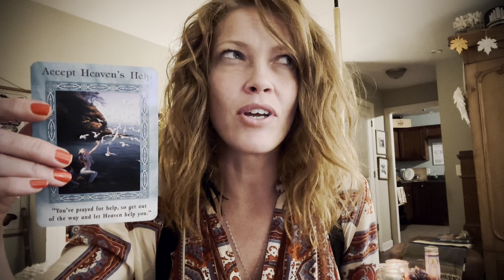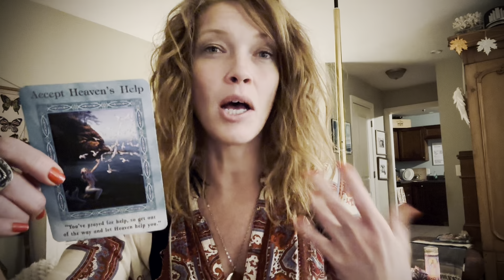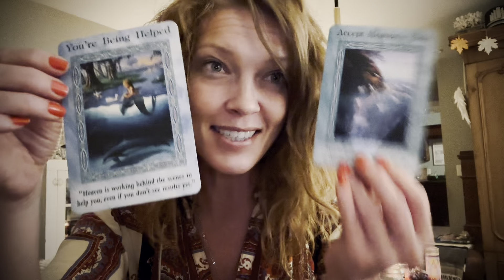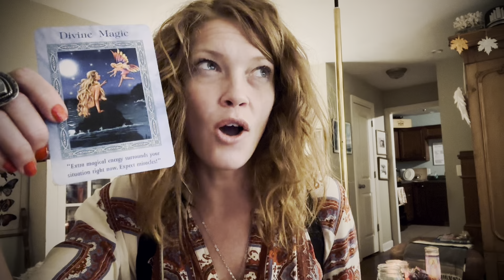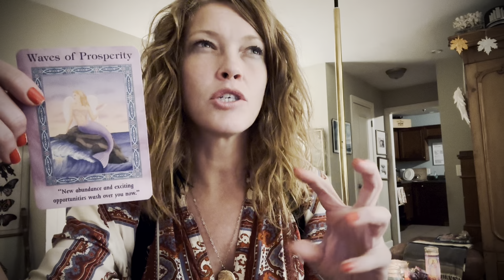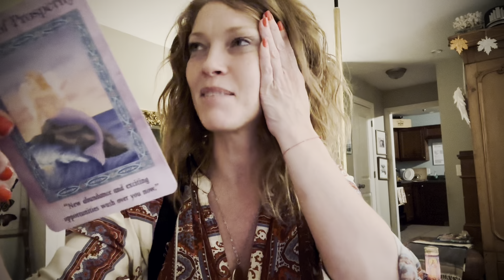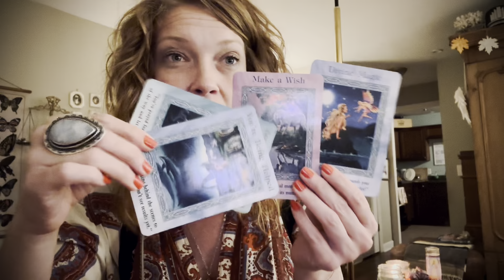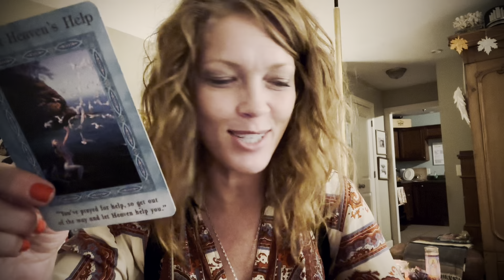Manifestation Oracle Message | Pay Attention! Your Miracle Is Coming! Open Up To Receive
The message couldn’t be more clear! Heaven is sending us help, resources, people, answers…

We’ve got to get out of the way and stop micro managing the Universe.

Let go of control. Accept help and other forms of kindness and support that are offered!

Prime your vessel to receive. Your miracle is coming! Use your prayers to call it in!

ELIZABETH2342